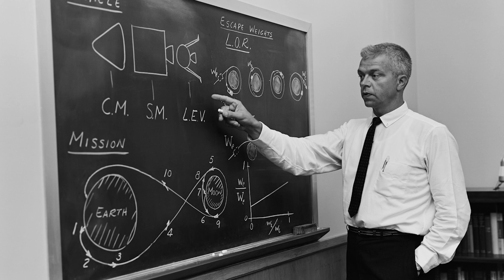Centennial Promotional Video, 60s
NASALangley100 / NASA Langley Research Center turns 100 years old on Monday, July 17, 2017, and we've got something special scheduled for our birthday -- a 45-minute documentary video about our story from the earliest days of the NACA to the present and beyond. Over this weekend, we'll release three clips. On Monday, the full video video will become available.

And, yes. This clip *is* narrated by William Shatner.